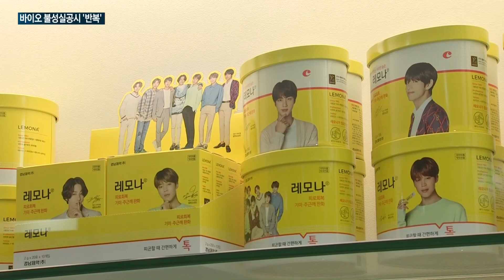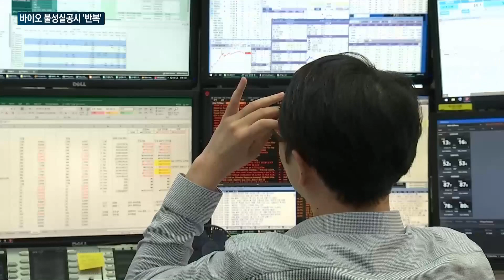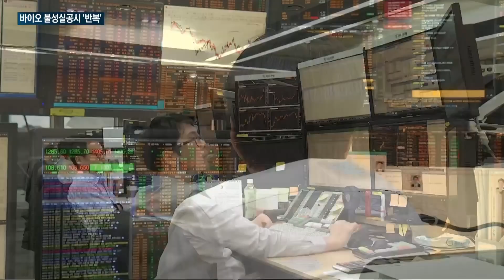경남제약헬스케어, 불성실 공시 '반복'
국내 바이오 기업들의 거래 안정성에 빨간불이 켜졌습니다.

경남제약헬스케어를 비롯해 제넨바이오와 메디콕스 등이 한국거래소 경고를 받고도 불성실 공시를 반복하고 있는데요.

벌점이 쌓이면 최악의 경우 상장폐지로 이어질 수 있어 투자자들의 피해가 우려됩니다.